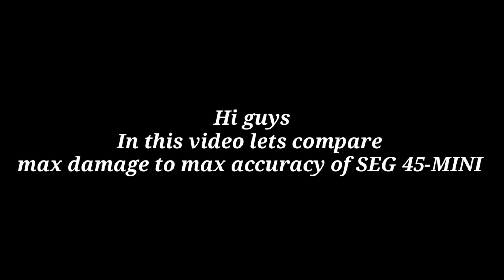SEG-45 mini Level 13 MAX DAMAGE VS MAX ACCURACY| ARMED HEIST